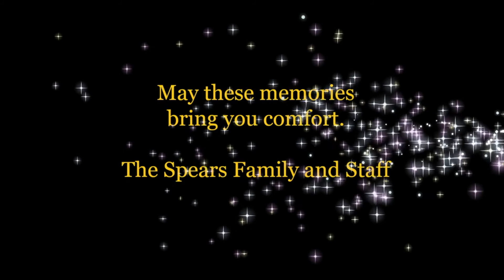Martha Ann Taynor